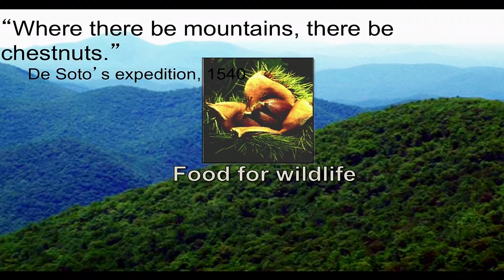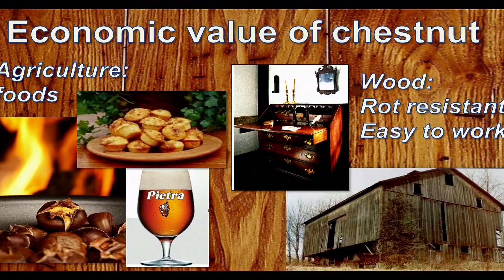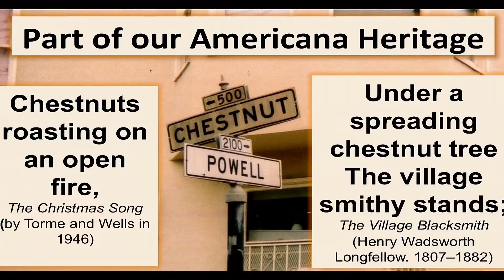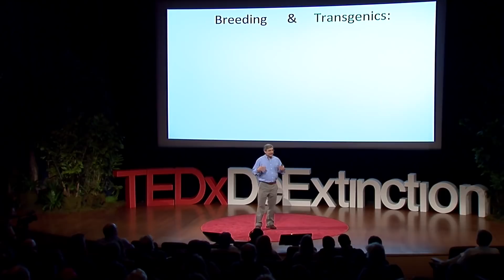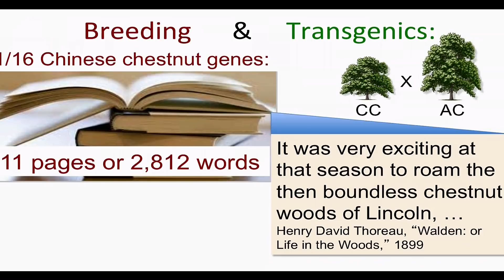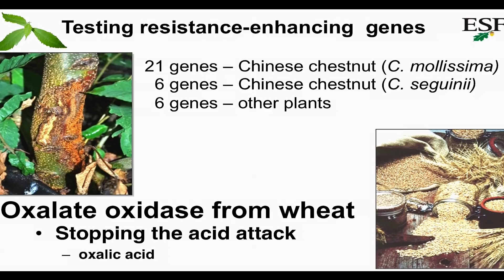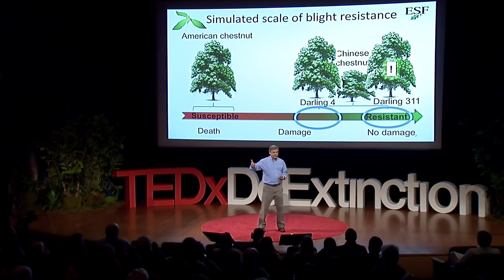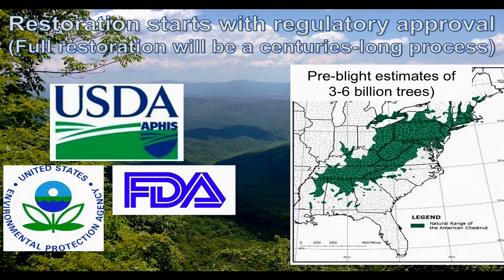Reviving the American forest with the American chestnut | William Powell | TEDxDeExtinction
Dr. William A. Powell received his BS in biology in 1982 at Salisbury State University, MD, and his PhD in 1986 at Utah State University studying the molecular mechanisms of hypovirulence in the chestnut blight fungus, Cryphonectria parasitica. He is currently the Director of the Council on Biotechnology in Forestry and SUNY-ESF and the Co-Director of the New York State American Chestnut Research and Restoration Program. One of his significant accomplishments is the enhancement of blight resistance in American chestnut by his research team and collaborators.